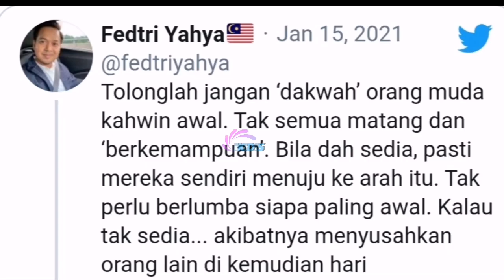Netizen Setuju Pendapat Fedtri Yahya Tentang Trend Kahwin Awal